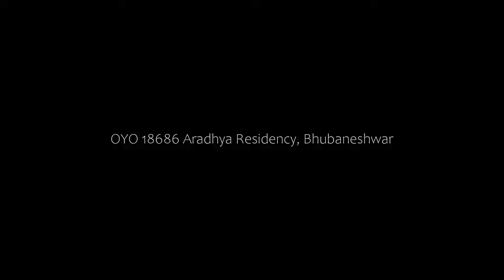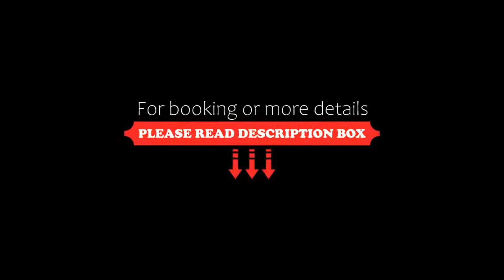OYO 18686 Aradhya Residency, Bhubaneshwar, India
About Property:
Located in Bhubaneshwar, Orissa region, OYO 18686 Aradhya Residency is situated 21 km from Janardana Temple. All rooms feature a TV with cable channels and a private bathroom. The accommodation provides a 24-hour front desk and a shared kitchen for guests.
All units at the hotel include air conditioning and a wardrobe.
A continental breakfast is available daily at OYO 18686 Aradhya Residency.
The nearest airpo...
Property Type: Hotel
Address: Plot no - A-29/1, UNIT- 3,Kharavelnagar, Bhubaneswar, Odisha 751001, India, 751001 Bhubaneshwar, India
Searching For
1. OYO 18686 Aradhya Residency - Bhubaneshwar - India
2. OYO 18686 Aradhya Residency - Bhubaneshwar - India Address
3. OYO 18686 Aradhya Residency - Bhubaneshwar - India Rooms
4. OYO 18686 Aradhya Residency - Bhubaneshwar - India Amenities
5. OYO 18686 Aradhya Residency - Bhubaneshwar - India Offers and Deals
Audio Credit:
Track Title: Blank Slate
Artist: VYEN